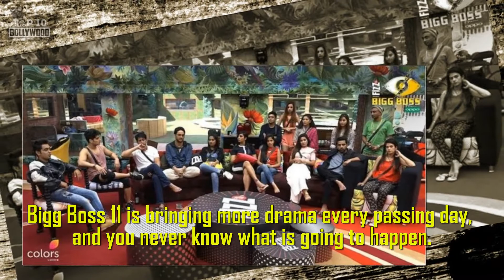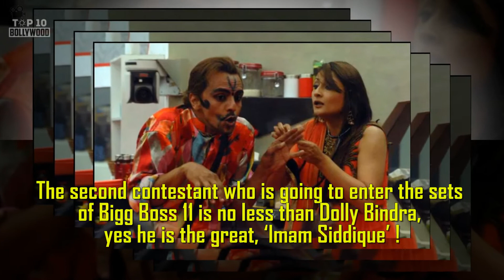Two Controversial Ex-Contestants Are Going To Enter The House | Bigg Boss 11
Bigg Boss 11: Two Controversial Ex-Contestants Are Going To Enter The House

Bigg Boss 11 is bringing more drama every passing day, and you never know what is going to happen. The show is a bag of fights, controversies and scandals, and the viewers could never enjoy more.

Recently, the contestants went through the biggest elimination round, and one of your favorite contestants, Dhinchak Pooja got eliminated. The complete elimination process was different, and of course unexpected. Whether talking about the men who got their body waxed during the task, or the contestants who got tagged as Aswachh!

After thinking, the decision was made that rap queen Dhinchak Pooja was eliminated, which means you don’t have to suffer with her music!

But, this isn’t the end as now the show is going to bring two controversial and notorious contestants, and the first out of them is:

Dolly Bindra, Yes you heard it right! She was one of the most controversial contestant from season 4, but you won’t believe that she is regarded as the most controversial female contestants in the history of the show!

And if you have watched the season 4, then you must know the infamously famous phrase, ‘Baap pe jana nahi’ which was spoken by this great lady during a fight with Manoj Tiwari!

The second contestant who is going to enter the sets of Bigg Boss 11 is no less than Dolly Bindra, yes he is the great, ‘Imam Siddique’ !

Imam was a part of season 6, and regarded as the most notorious contestant in the history of the show, and there are many reasons why!

P.S. his dressing style speaks it all!

Let’s see what these two are planning to do after entering the show!